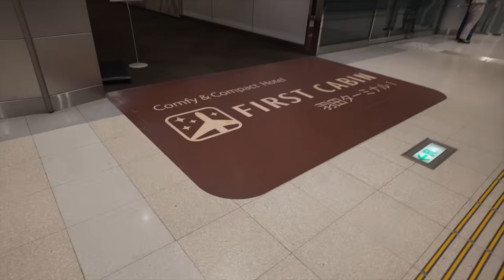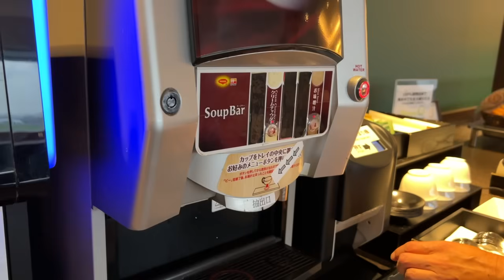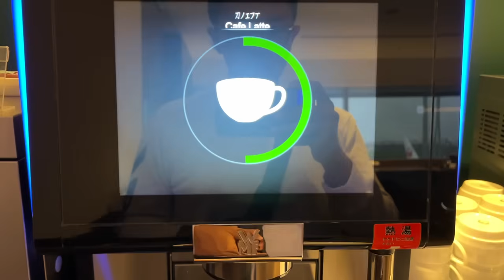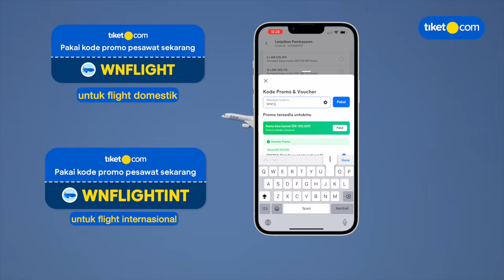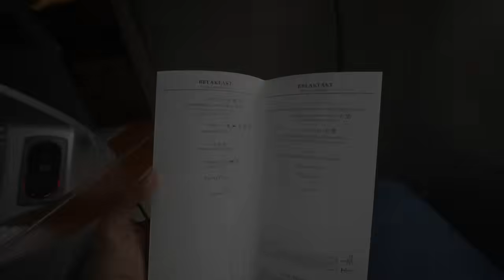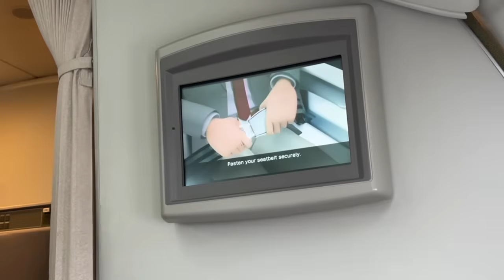FIRST CLASS JAPAN AIRLINES TOKYO KE OSAKA! TERBANG DI JEPANG LEBIH MURAH DARIPADA NAIK SHINKANSEN!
Mau ke Jepang, Bali, atau kemanapun aku selalu percayain beli tiket pesawat tiket.com karena Beneran Murah Beneran Mudah!

Naik shinkansen di jepang memang praktis, apalagi kalau kamu sudah punya JR pass.

Namun kalau kamu traveling on budget, naik pesawat untuk pindah-pindah kota di jepang ternyata lebih murah loh.

Gak hanya pesawat low cost, bahkan pesawat full service seperti japan airlines atau all nippon airways ini saja masih lebih murah dari shinkansen untuk rute yang sama.

Tentunya naik pesawat juga lebih praktis kalau kamu bepergian ke kota yang jauh seperti sapporo ataupun fukuoka

timestamp :

00:00 opening
00:22 haneda airport
01:44 diamond premire lounge
03:34 spotting haneda
05:34 tiket murah
07:30 boarding
11:04 taxi & take off
14:37 meal service
18:22 landing osaka
23:25 spotting itami airport